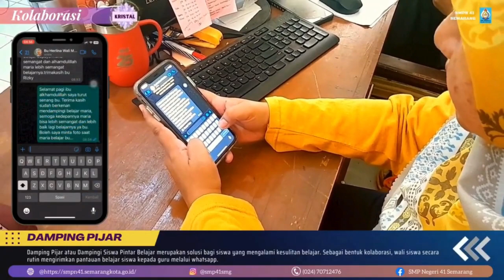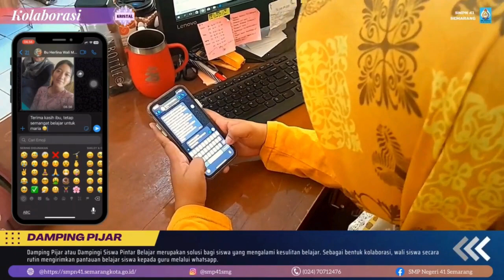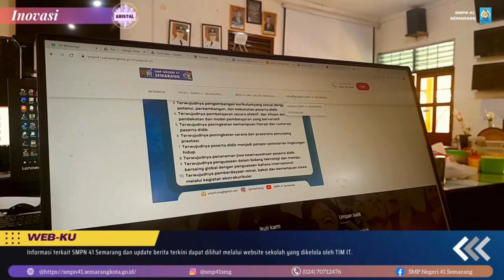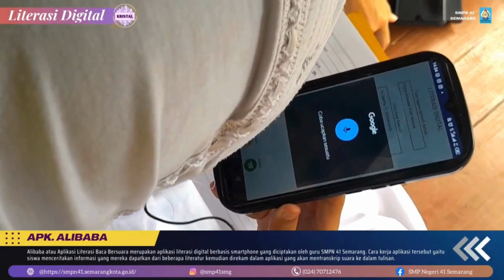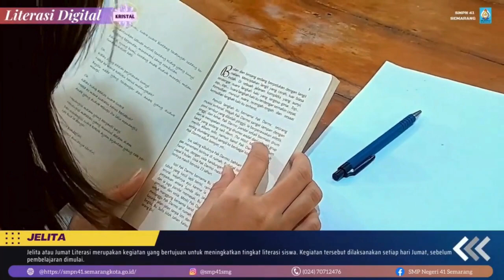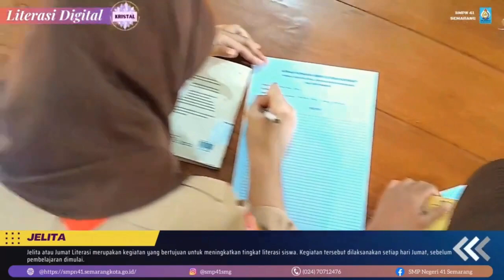VIDEO PROFIL SEKOLAH